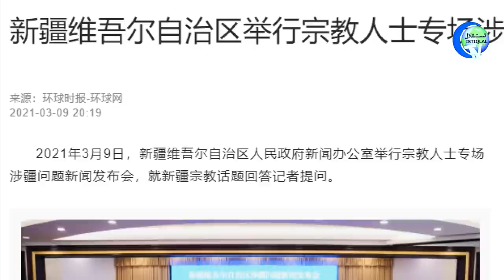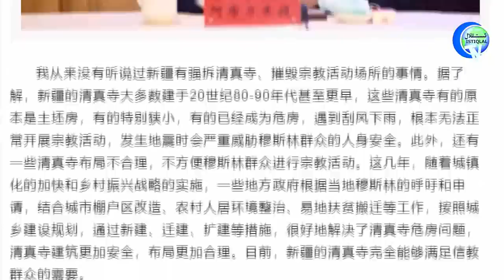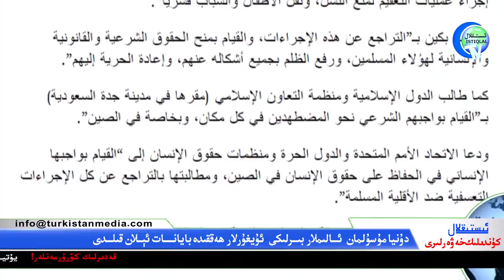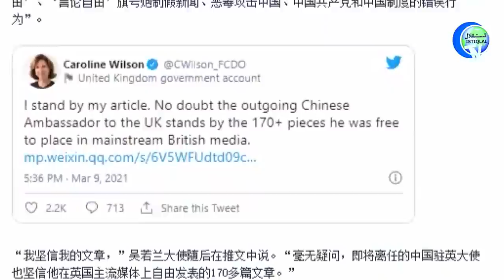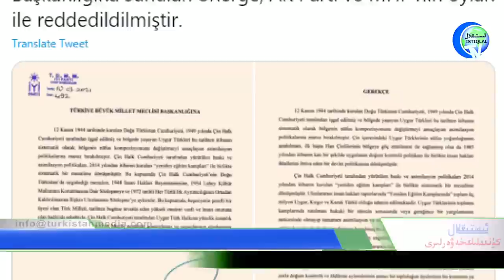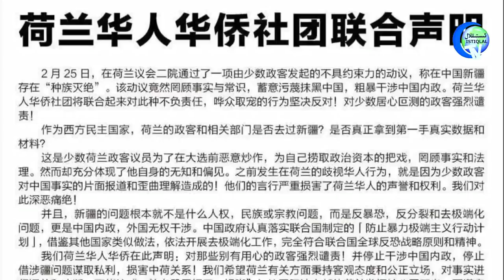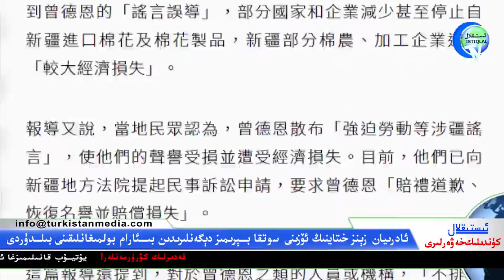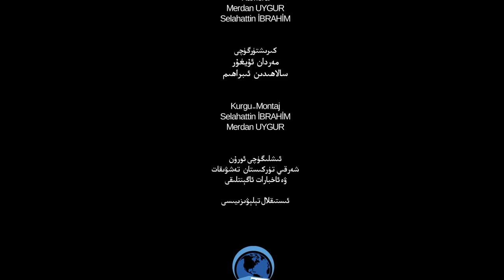ئىستىقلال كۈندىلىك خەۋەرلىرى 2021-03-11، فىرانسىيە: خىتاي ئىنكار قىلسىمۇ، بۇ بىر ھەقىقەت!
Istiqlal Kundilik Xewerliri 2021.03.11 / Firansiye: Xitay Inkar Qilsimu, Bu Bir Heqiqet!